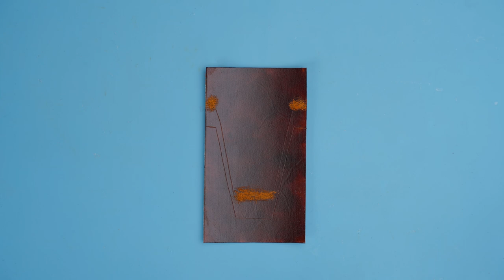Making a Custom Leather Wallet | ASMR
Sit back, relax and watch as we show you how to make a leather bifold wallet. In this project video, you’ll see the step-by-step process for creating a custom wallet, from tracing the pattern to putting the finishing touches on the edges. As a plus, we’ll demonstrate how to use over two dozen leather crafting materials, tools and accessories. You can do it! Watch the video today to learn how to make your own leather wallet.